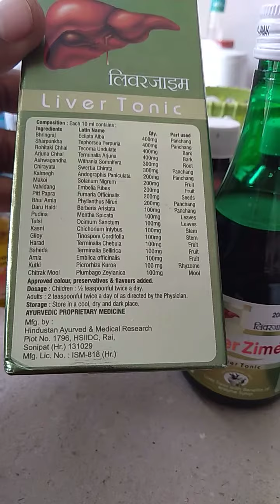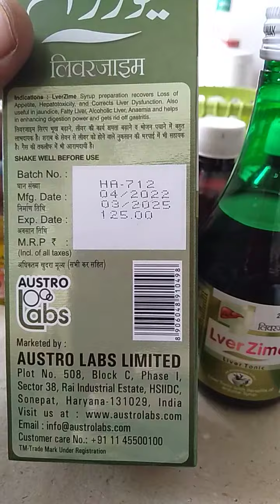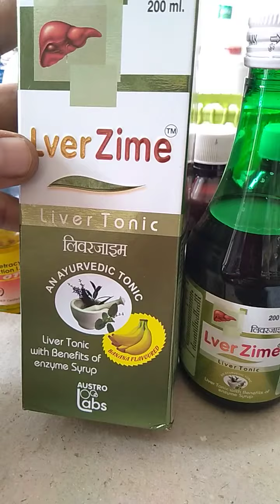Lver Zime Syrup | Lver Zime Syrup Uses In Hindi | Lver Zime Syrup Used | How to Use Lver Zime Syrup